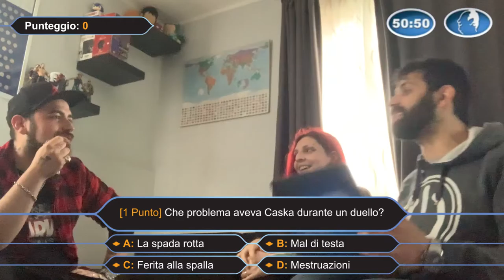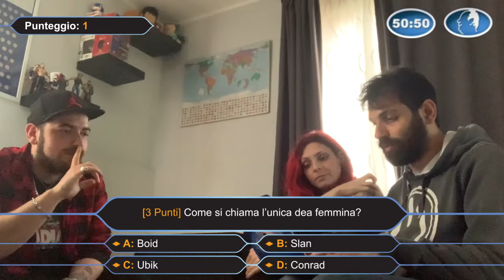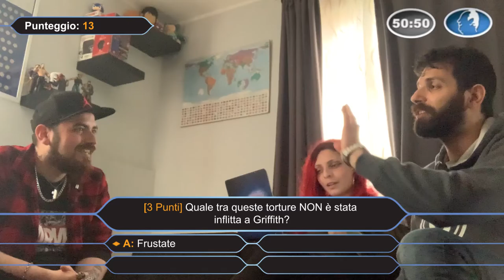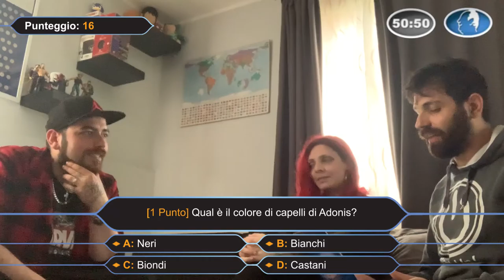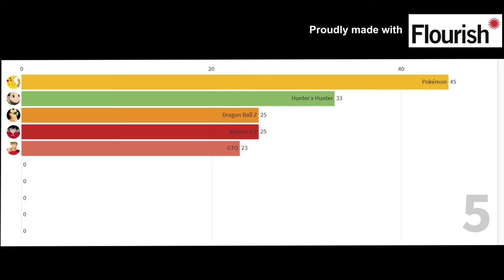BERSERK - IN QUESTO ANIME FINALMENTE TR... - ANIME DELLA NOSTRA INFANZIA EP6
Oggi parliamo di uno degli anime più famosi di Kentaro Miura (三浦 建太郎): Berserk! Sapevate che si pronuncia /bərˈzɜːrk/ o /bərˈsɜːrk/? Oggi parleremo della "lacrime strappastoria" (cit) di Guts. Inoltre, in questo anime, si sc***!!!

⚠️⚠️⚠️SPOILER ALERT⚠️⚠️⚠️